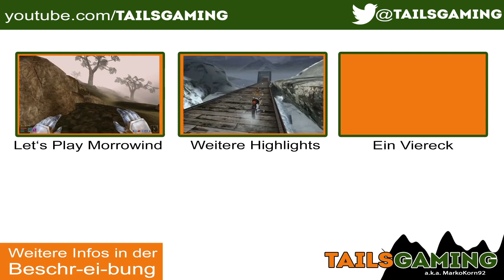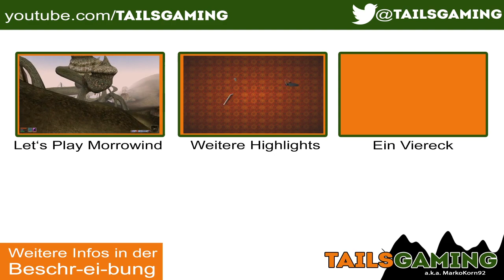TailsGaming Eilights - Des Königs neue Eier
Kleiner Zusammenschnitt der vermutlich ei-genartigsten Morrowind-Folge seit 2010.